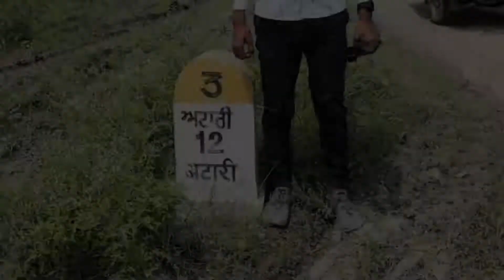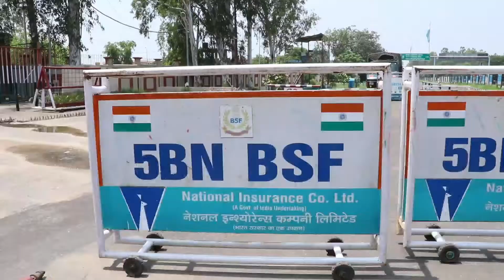15 August Video Bagha Borderबाघा बॉर्डर